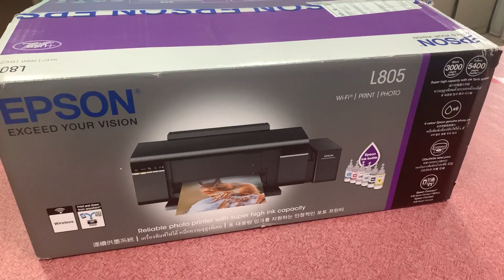HOW TO INSTALLATION THE NEW PRINTER EPSON L805 (CARA-CARA PEMASANGAN EPSON L805)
Teknik dan pemasangan printer baru Jenama EPSON.
Boleh cuba sendiri dirumah.
Ink murah dan lebih jimat kertas.

Far Away
Music | Far Away by Declan DP